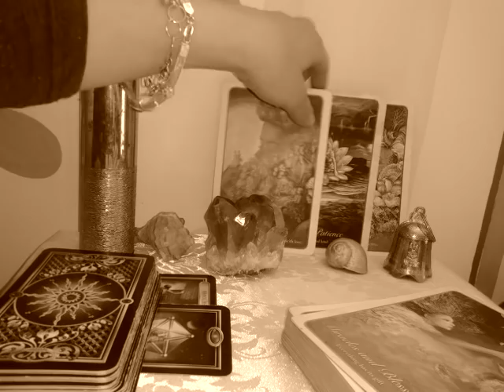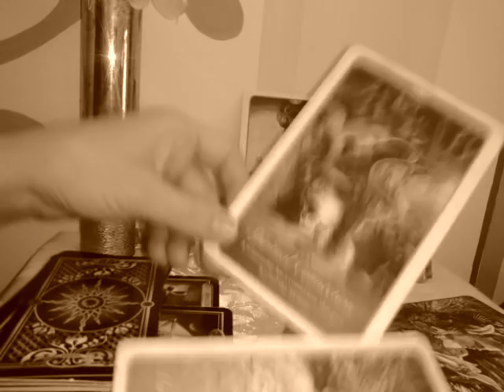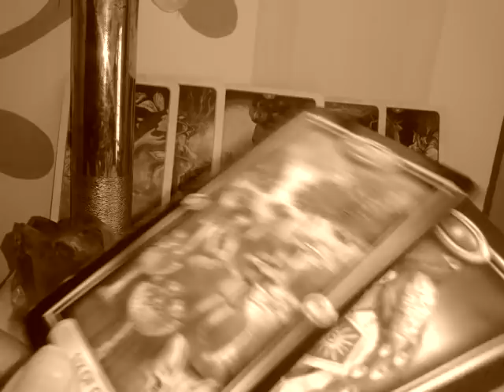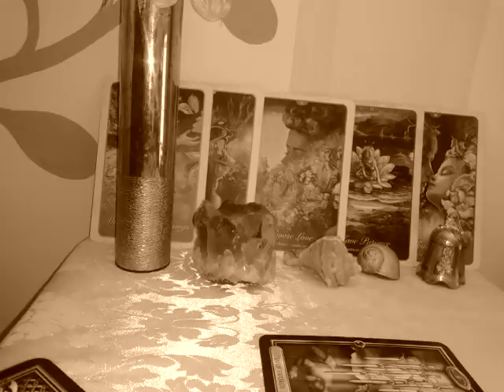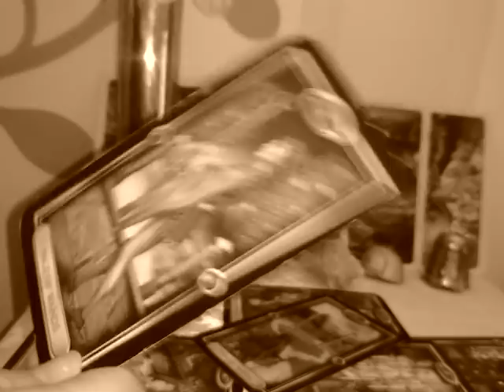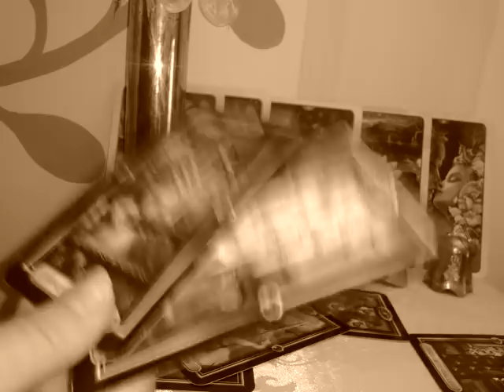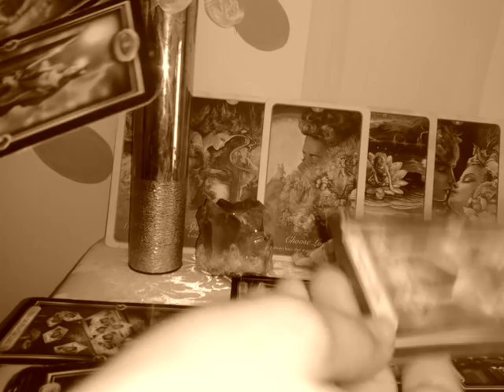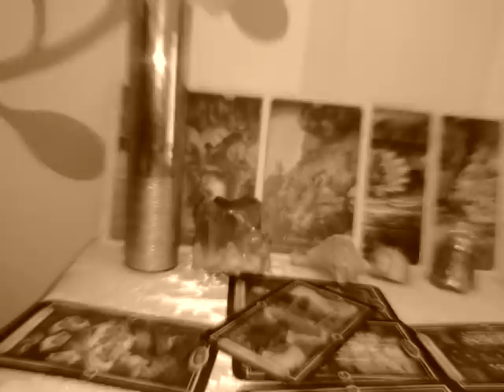CAPRICORN - MAI /15 IUNIE - Concentrati-va pe stabilitate si reconstructie Dar, Alegeti Dragostea !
Etalare pentru zodia Capricornului: Soare, Luna, Ascendent, Nodul Nord sau Venus. A se retine ca aceste citiri sunt colective. Va invit sa luati informatiile care corespund vietii voastre particulare.